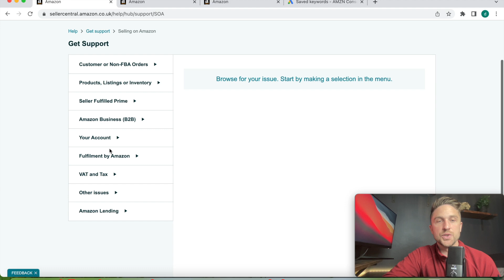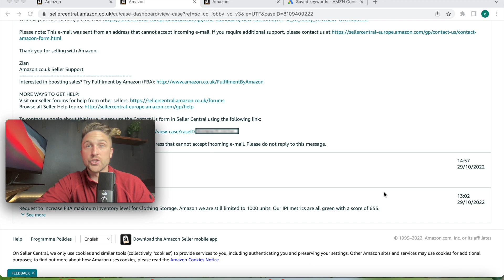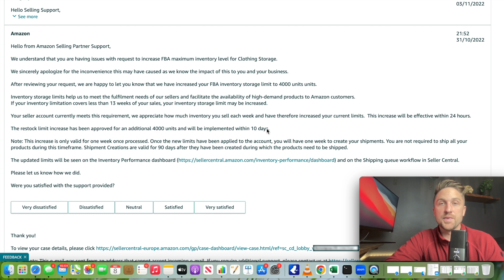How To Increase Your Amazon FBA Storage Limits WITH ONE CLICK (Quick Fix Demo)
⭐ The ECOM-HUB PRO 2025 - Full Mentorship and Training (Limited Spaces)

How to increase your Amazon FBA Storage Limits Quickly.